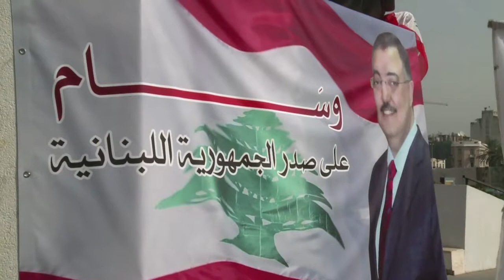Líbano en estado de shock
Líbano estaba el sábado en estado de shock por el asesinato en un atentado en la víspera del jefe de los servicios de inteligencia de la policía y otras siete personas. La oposición acusa del ataque al régimen sirio y teme que el país vuelva a sumirse en el caos.